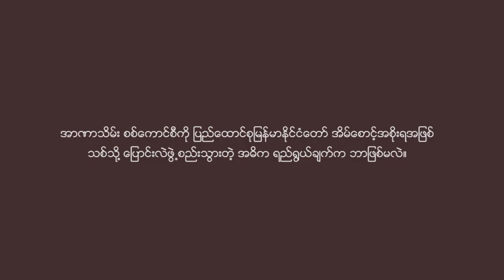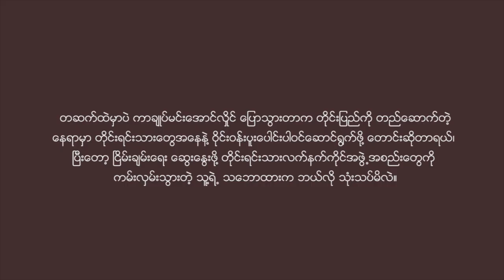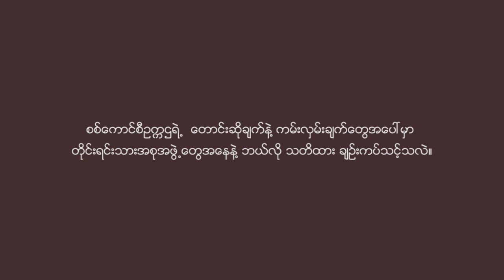The Karen News | Padoh Mhan Mhan Mhan: the purpose of the coup d'état forms a newly named government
ဗိုလ္ခ်ဳပ္မႉးႀကီး မင္းေအာင္လႈိင္ဦးေဆာင္သည့္ စစ္ေကာင္စီအဖြဲ႕ကို အိမ္ေစာင့္အစိုးရအျဖစ္ ေျပာင္းလဲဖြဲ႕စည္းခဲ့ျခင္းႏွင့္ပတ္သက္ၿပီး ေကအဲန္ယူ-ကရင္အမ်ိဳးသားအစည္းအ႐ုံး
KNU- တြဲဘက္အတြင္းေရးမႉး -၂ ေဟာင္း ပဒိုမန္းမန္းမန္းကို ေမးျမန္းထားသည္။
ဗိုလ်ချုပ်မှူးကြီး မင်းအောင်လှိုင်ဦးဆောင်သည့် စစ်ကောင်စီအဖွဲ့ကို အိမ်စောင့်အစိုးရအဖြစ် ပြောင်းလဲဖွဲ့စည်းခဲ့ခြင်းနှင့်ပတ်သက်ပြီး ကေအဲန်ယူ-ကရင်အမျိုးသားအစည်းအရုံး
KNU- တွဲဘက်အတွင်းရေးမှူး -၂ ဟောင်း ပဒိုမန်းမန်းမန်းကို မေးမြန်းထားသည်။